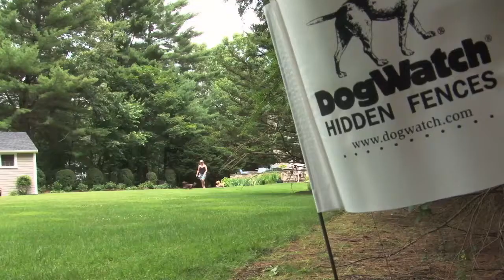DogWatch® of North Central Ohio